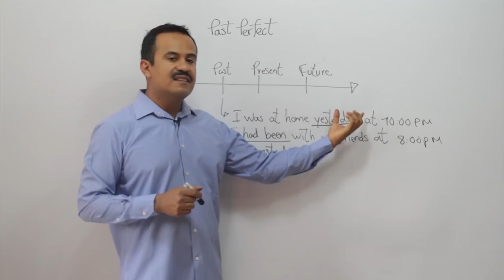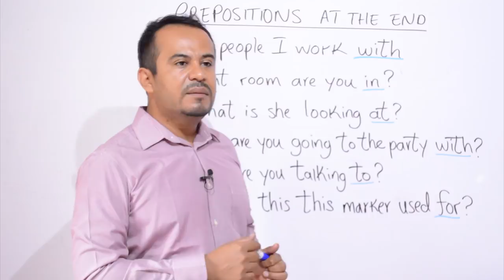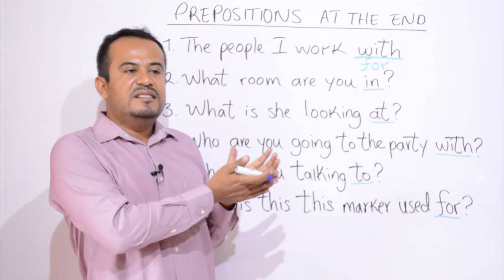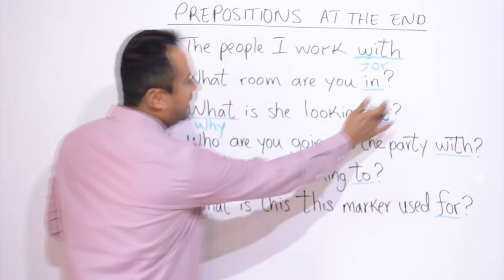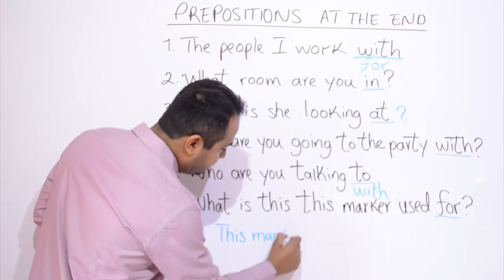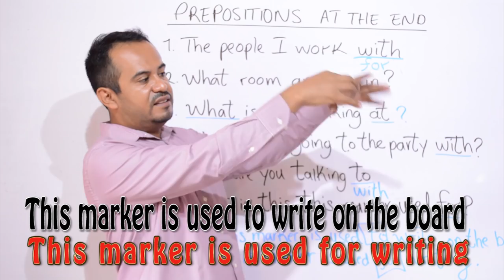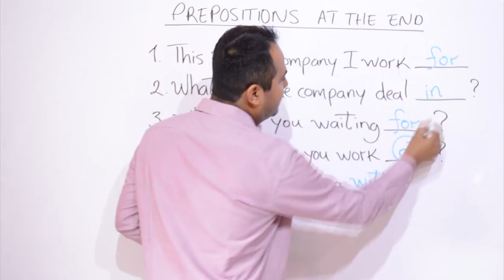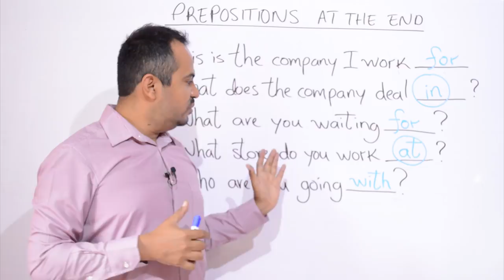PREPOSICIONES AL FINAL De La Oración (PREPOSITIONS AT THE END)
En este video les enseño algunos ejempos con preposiciones al final de la oración. Prepositions at the end).

***quiero aprender inglés***
***aprender inglés***
***ingles basico***
***preguntas en ingles***
***aprender ingles***
***pronunciacion en ingles***
***vocabulario en ingles***
***verbo to be***
***ingles kike rodriguez***
***como aprender ingles rapido y facil***
***como aprender ingles facil***
***como aprender ingles gratis***